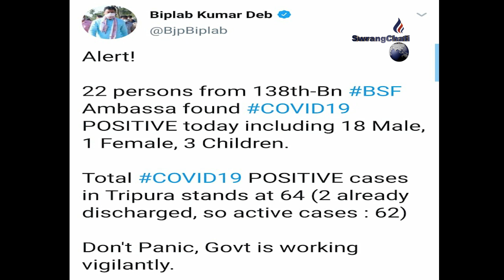AMBASSANI 138BN BSF CAMPNI TEI KHOROK 22 CORONAVIRUS POSITIVE MANJAKPHIKHA TABUK HASTEO 62 ACTIVE